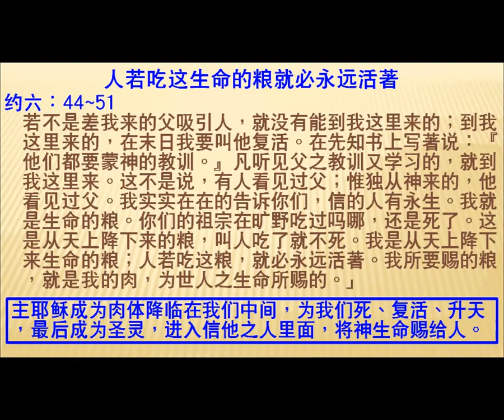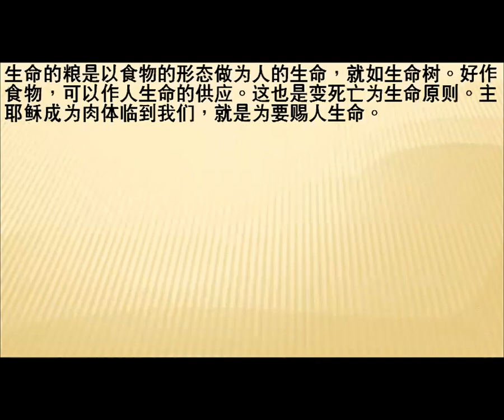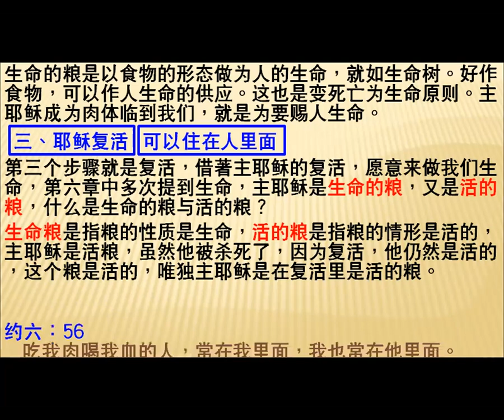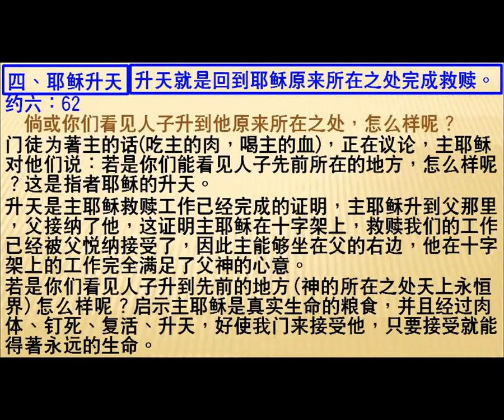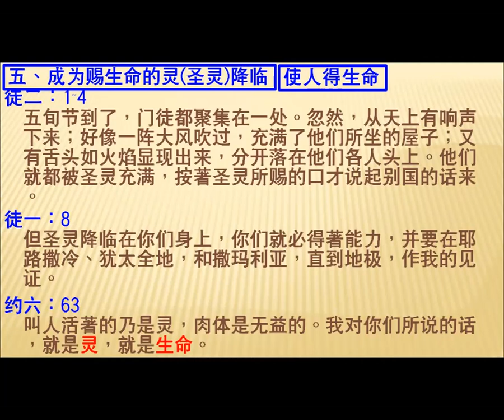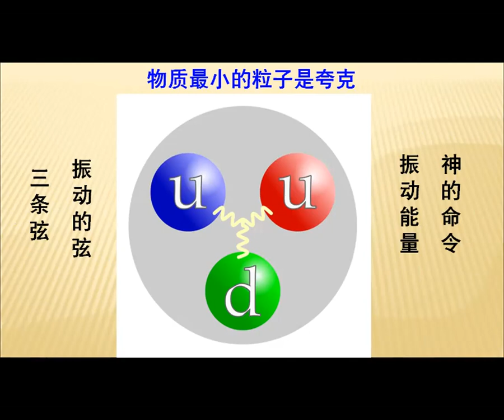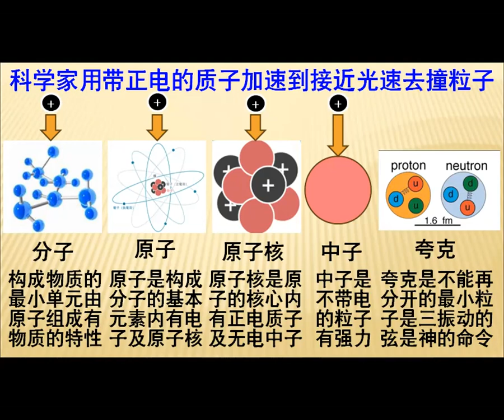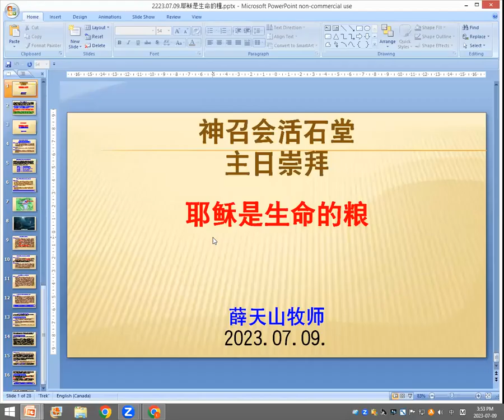2023 07 09 主日講台薛天山牧師